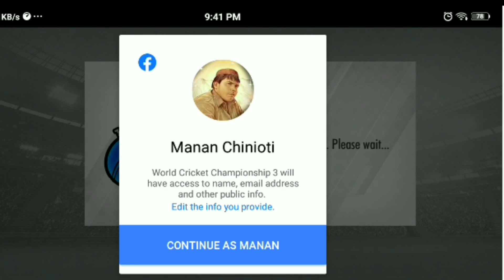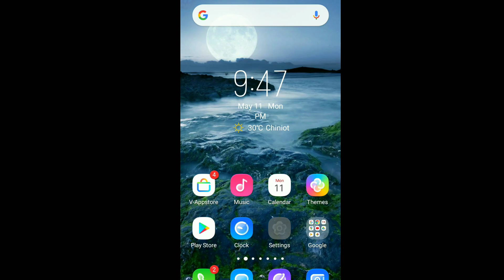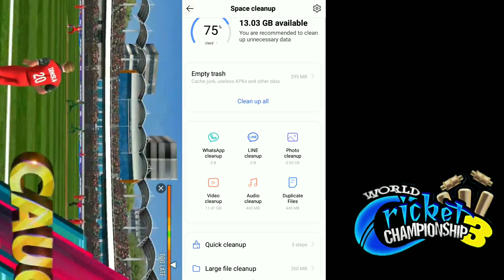HOW TO SIGN IN WCC3 | HOW TO LOGIN WCC3 | WCC3 LOGIN PROBLEM SOLVE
HOW TO SIGN IN WCC3 | HOW TO LOGIN WCC3 | WCC3 LOGIN PROBLEM SOLVE | WCC3 LOGIN PROBLEM SOLUTION | WCC3 NEW GAME LOGIN PROBLEM SOLVE

HELLO FRIENDS IN THIS VIDEO I AM SHOWING TO THAT HOW TO SIGN IN WCC3 GAME. WCC3 LOGIN PROBLEM SOLUTION IS HERE.WCC3 NEW ANDROID CRICKET GAME.WCC3 LOGIN PROBLEM SOLUTION IS HERE

FOR PUBG MOBILE. PUBG LITE COD

WCC3 BETA- (Phase 1) IS NOW LIVE!

Thanks for all the love and patience you've shown us during this tough time. We're ready now with the most awaited WCC3 BETA (Phase 1) to make your lockdown enjoyable! Due to the overflowing requests, we wanted to give you a taste of what WCC3 will be like with only a few open modes and limited features. WCC3 will be released in stages in the coming weeks. For now, we hope you enjoy playing the Beta version and we would love to hear your feedback.